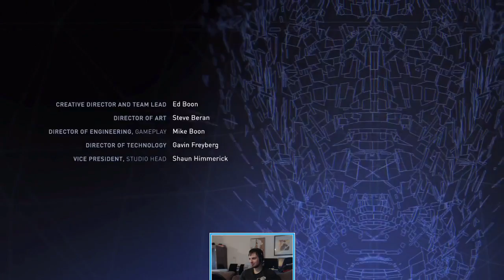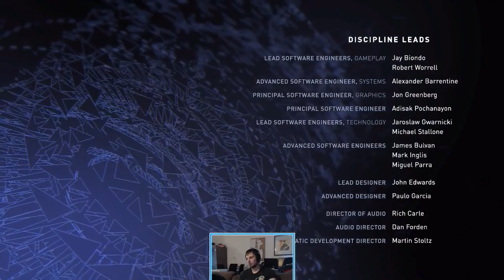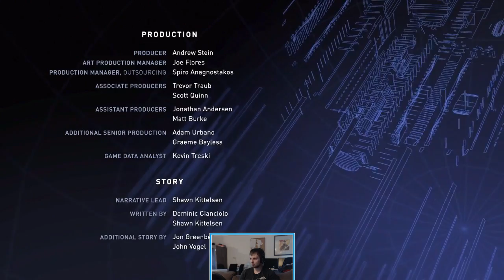Injustice 2 - Story Mode (Batman Final) [THROW AWAY THE KEY]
Playthrough of story mode for Injustice 2 played on Xbox One!